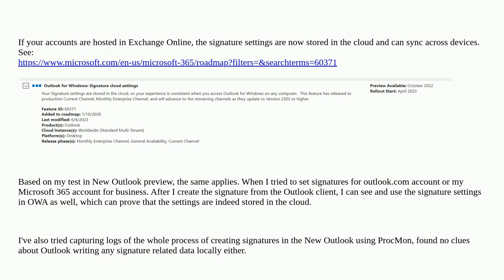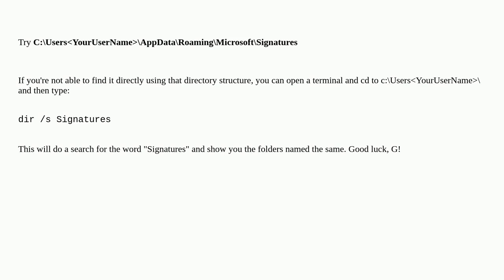Where does the new Outlook store signatures?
A special thanks goes out to the awesome community

  microsoft-office email outlook